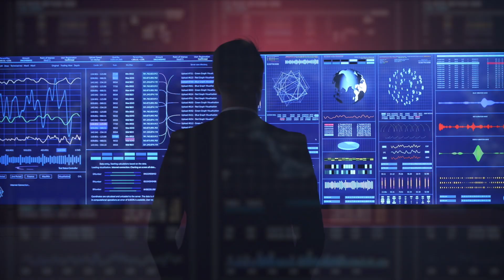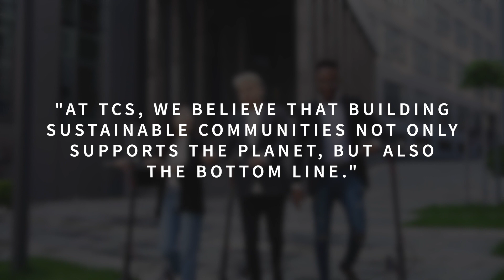AI Powered Sustainability with TCS Intelligent Urban Exchange (IUX)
With surging population, ongoing industrialization, limited natural resources, and measurable climate change, industries, organizations, and governments around the globe are prioritizing sustainability as a core principle.

Citizens, consumers, and employees demand that the places they work, shop and live operate in accordance with these practices.

At TCS, we believe that building sustainable communities not only supports the planet, but also the bottom line for businesses, governments, and cities.

To tackle these social, economic, and environmental challenges, TCS developed the Intelligent Urban Exchange(TM), a purpose-built decision intelligence solution that leverages the power of artificial intelligence and analytics to achieve sustainable operations.

TCS IUX makes the sustainability journey simple with a set of data-driven tools for:
- emission calculation, reporting, and net zero planning
- scenario analysis modeling & impact simulation
- transition risk modeling and forecasting
- And science-based goal setting and monitoring
for water, energy, transportation, and workplace management.